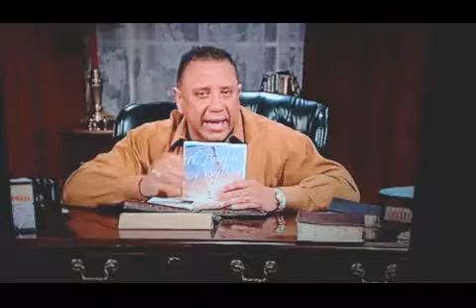Benefits of Walkin In Love - October 2nd 2019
Benefits of Walkin In Love